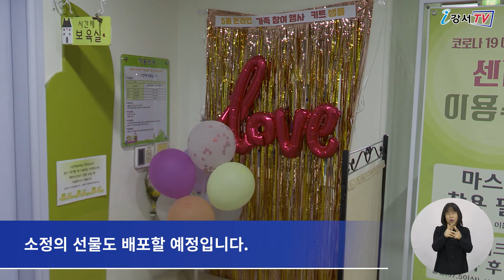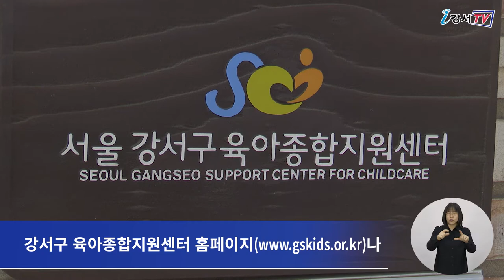[CC] 강서구 육아종합지원센터, 5월 온라인 행사 개최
[다국어자막(English, Tiếng Việt)이 포함된 영상입니다.]
영유아 자녀와 부모를 위해 다양한 교육과 행사 등 여러 지원을 하고 있는 강서구 육아종합지원센터
5월 가정의 달을 맞아 지역 내 영유아 가족이 함께 참여하고 즐길 수 있는 온라인 행사를 진행합니다.

이번 ‘쪼아맨과 멜롱이’ 온라인 공연은 오는 5월 15일 토요일 오전 11시부터 한 시간 동안 선착순으로 공연을 신청한 200명을 대상으로 줌 프로그램을 통해 진행됩니다.

인터뷰 / 강서구 육아종합지원센터 조현정 센터장
공연을 신청한 모든 가정에게 가족 키트를 증정하고 추첨을 통해 모두 100분에게 장난감 키트도 선물로 드릴 계획입니다. 또 이번 행사의 홍보 영상 시청 인증을 하신 분 중 20명을 추첨해 소정의 선물도 드립니다.

실시간 공연에 참여하지 못한 가정은 유튜브 재방송을 통해 공연을 확인할 수 있으며만족도 조사에 참여한 50명을 추첨해 소정의 선물도 배포할 예정입니다.

기타 이번 온라인 행사에 대한 자세한 사항은